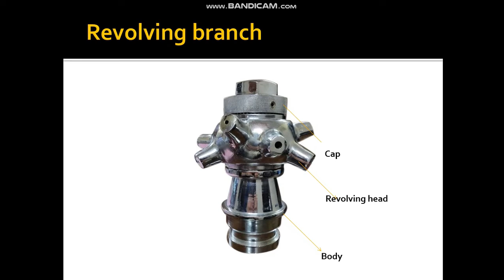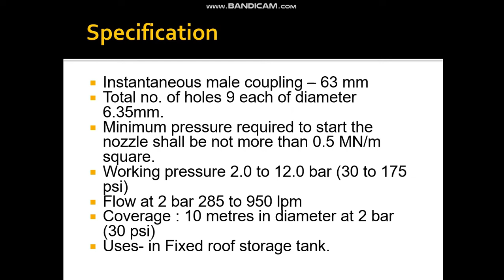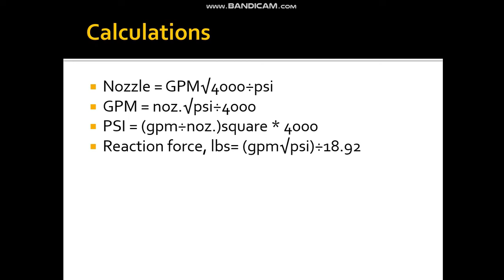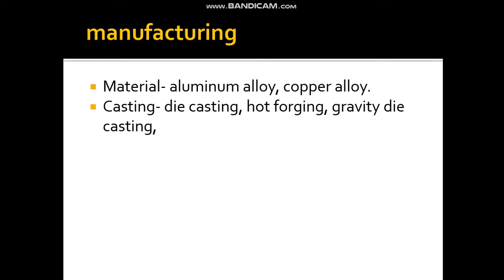revolving branch and some formulas to calculate flow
in this video i have discussed how flow rate is calculated and rection force is calculated and many more such things